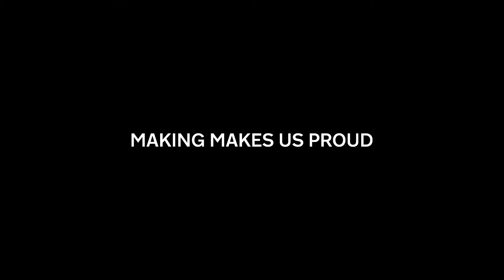Meet the Makers - Graham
Our Meet the Makers series goes behind the scenes to find out about the people behind our products. In this episode meet Graham, our resident leather expert. Watch him get hands-on with some leather hides and he works on a bespoke creation.

Making makes us proud - hear it from the maker's mouth!